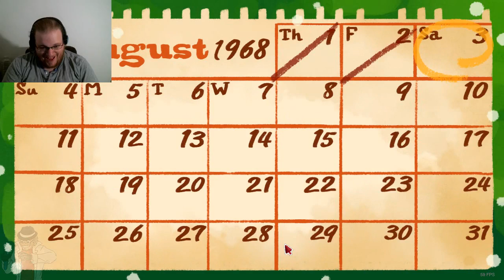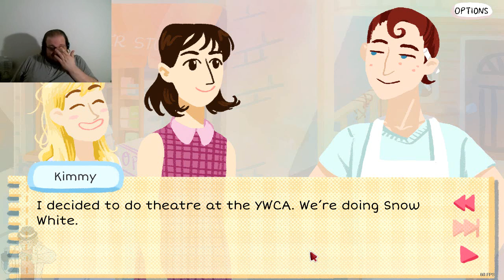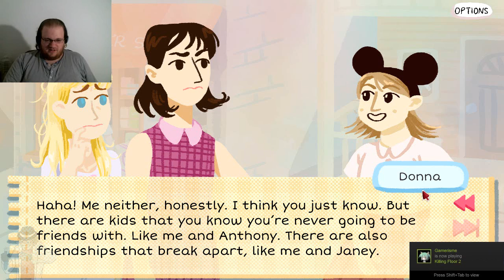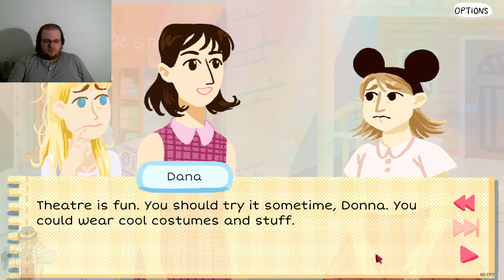Kimmy 3 | First Day Complete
We finally finish the first day of the game.

Game Assets, to the best of my knowledge, are owned by Nina Freeman, creator of Kimmy.